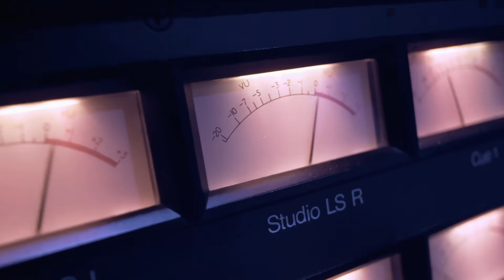First Time Reacting to Diana Ankudinova - Human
For the first time on our @vqsstudio  Jennifer and Chloe react to Diana Ankudinova @AnkudinovaDiana and HTB LIVE performance of "Human" Диана Анкудинова

Featuring
Jennifer Dezell @jenniferdezell
Chloe Madriaga @chloe_rei

Video edit and show producer: @philipgarcia_
Camera: Sean Murphy